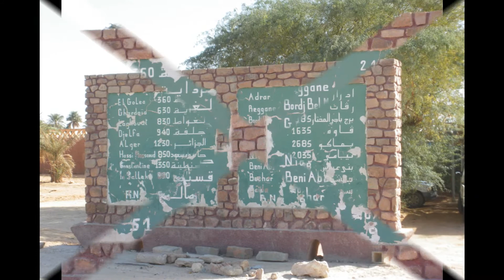ALGERIE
A la découverte des paysages paradisiaques du Sahara d'Algérie